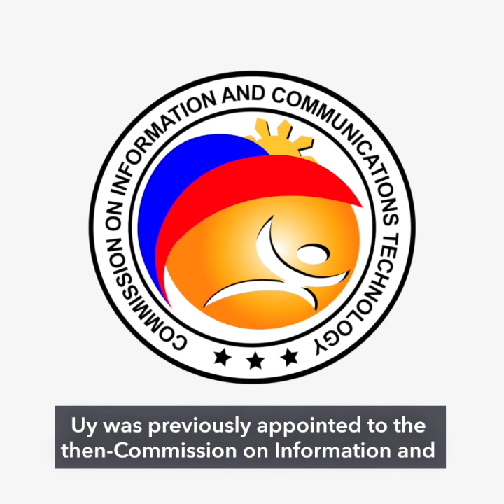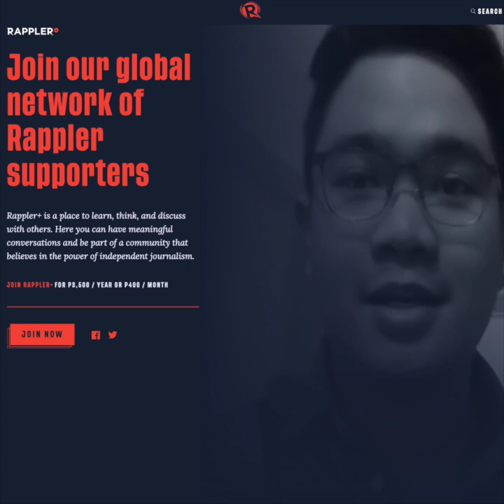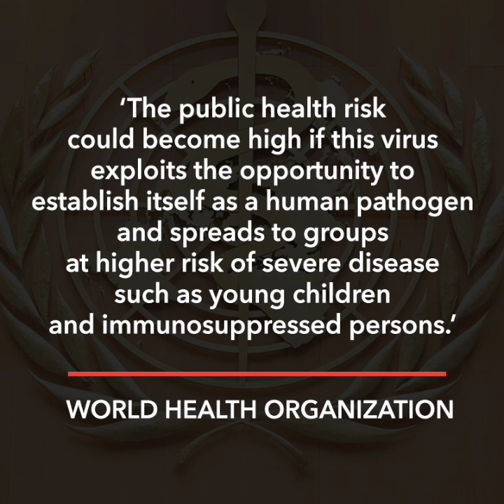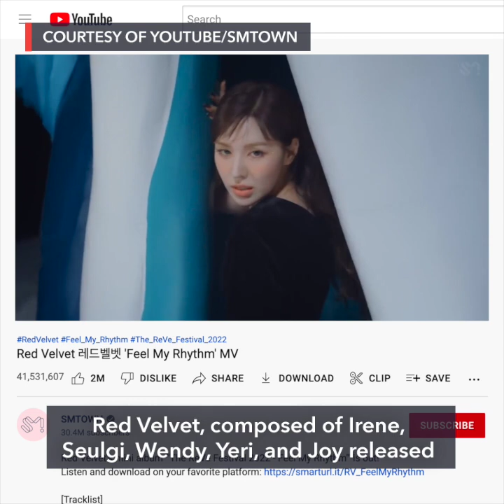Marcos camp announces new Cabinet appointments | Evening wRap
- More Cabinet appointment announcements come from office of President-elect Marcos
- Time running out for 5 Duterte appointees without CA nod
- Monkeypox presents moderate risk to global public health, WHO says
- ‘Top Gun: Maverick’ debuts to stratospheric $124 million
- Red Velvet is coming to Manila in July